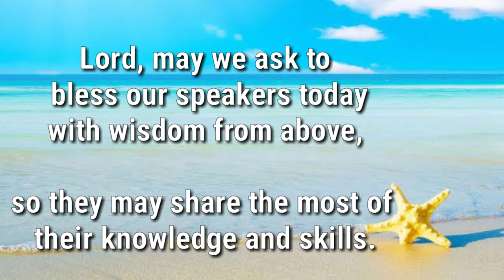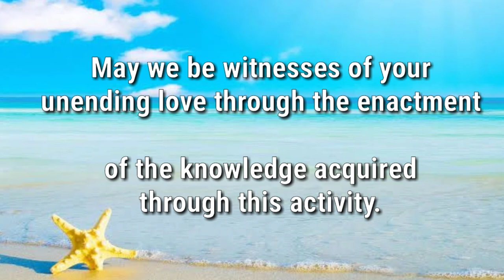Opening Prayer - Seminars/ Webinars/ Meetings I Free to Use #2